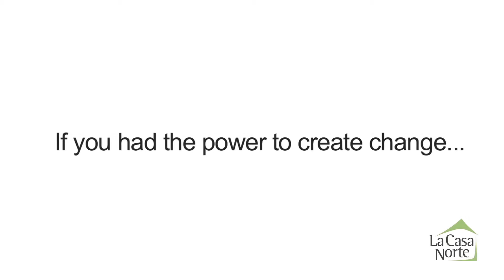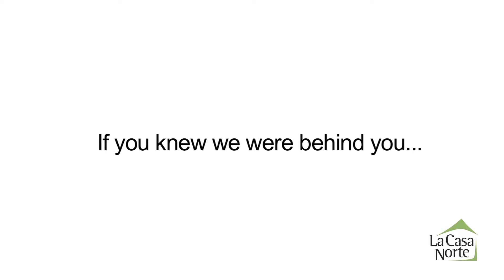La Casa Norte Bank of America Chicago Marathon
Please support La Casa Norte's efforts in the 2014 Bank of America Chicago Marathon.

La Casa Norte's mission is to serve youth and families confronting homelessness. We provide access to stable housing and deliver comprehensive services that act as a catalyst to transform lives and communities.